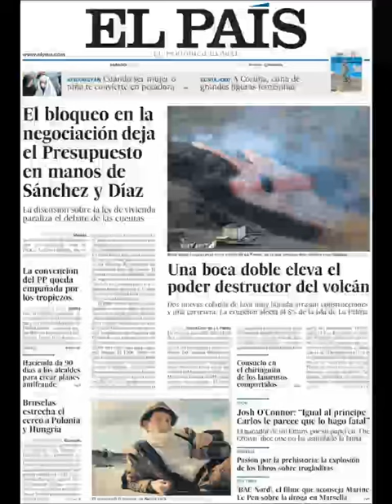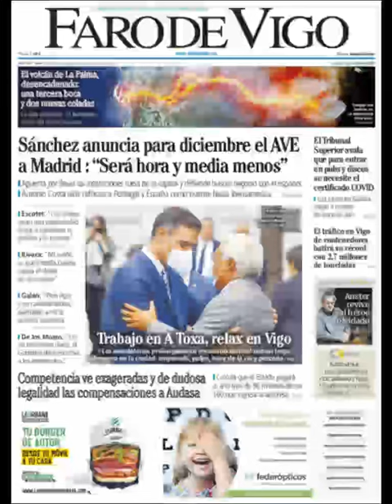Noticias Sábado 2 Octubre 2021 Principales Titulares Portadas Diarios Periódicos España Spain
Principales Titulares de Noticias en Portadas Diarios Periódicos Españoles del Sábado 2 de Octubre de 2021 ¿Que le Parecio este día?